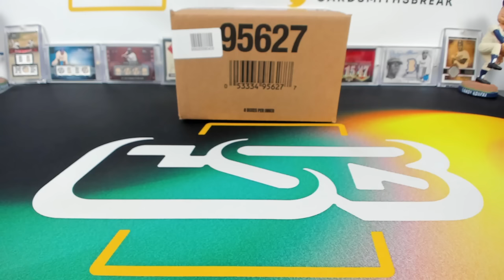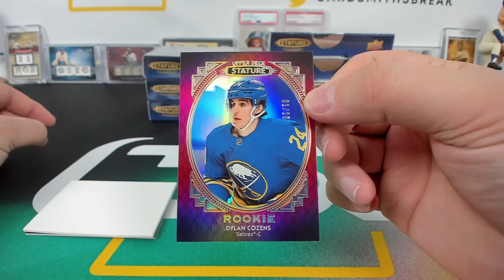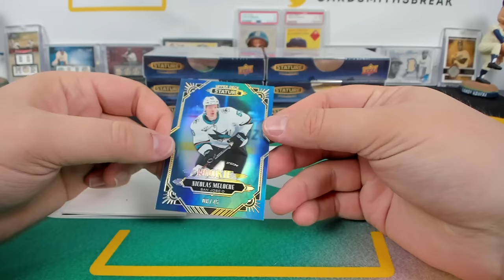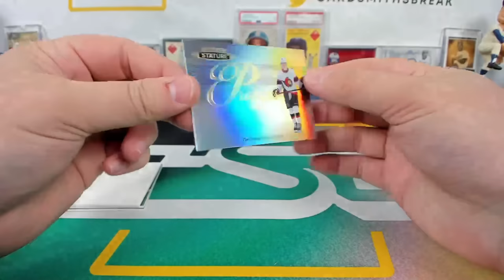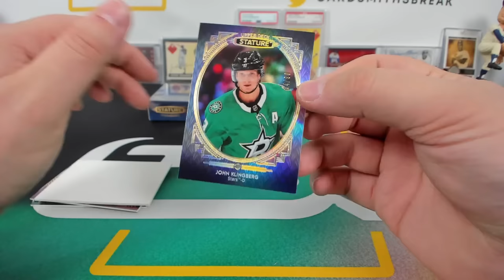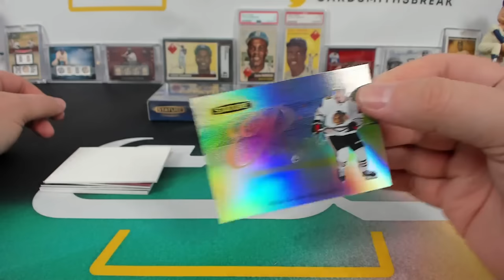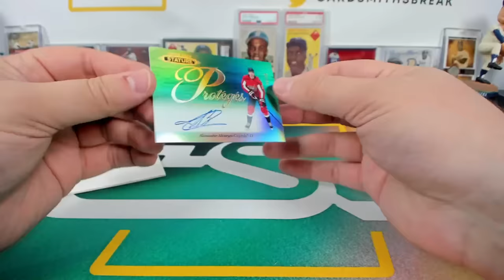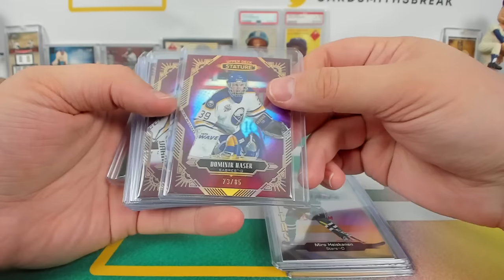2020-21 Upper Deck Stature Hockey 8 Box Case Break #1